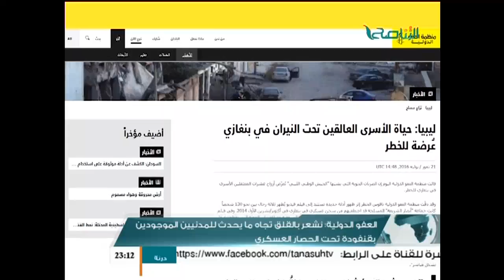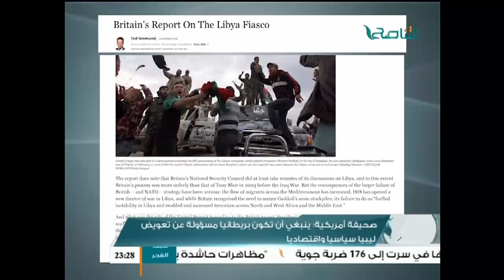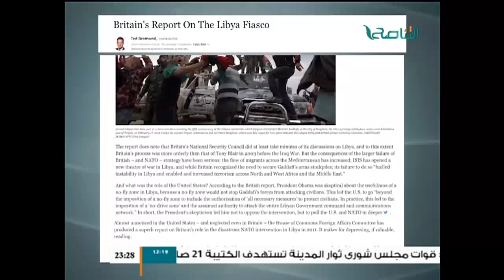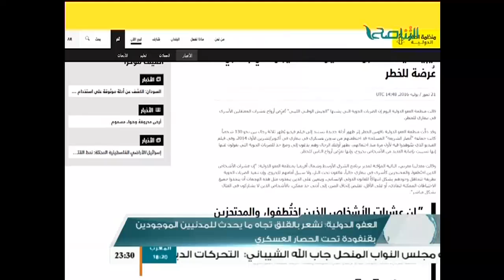نشرة أخبار الساعة 11 مساءً | 1 - 10 - 2016